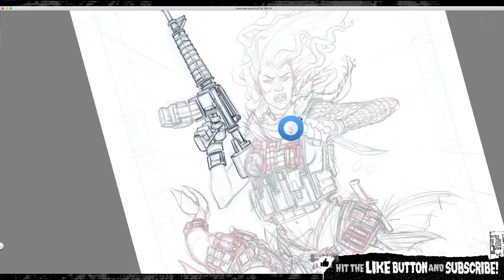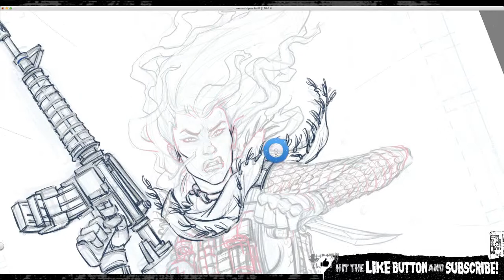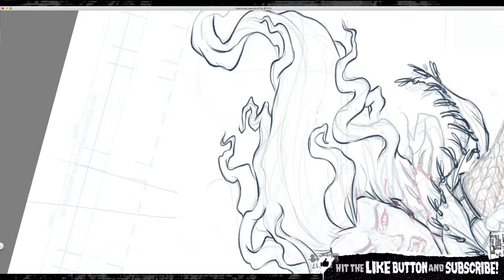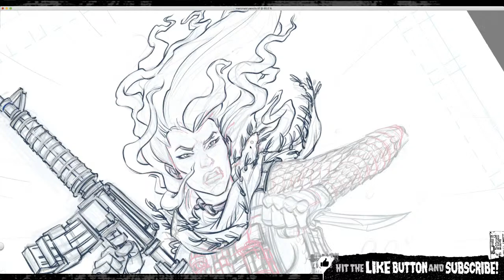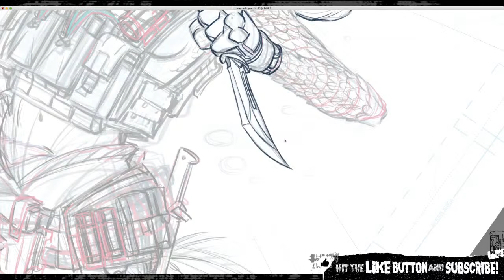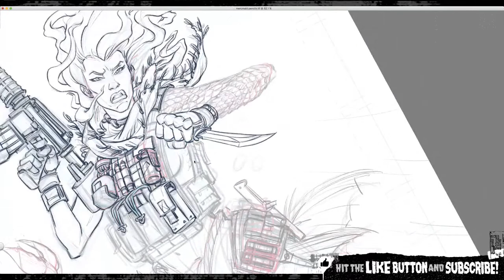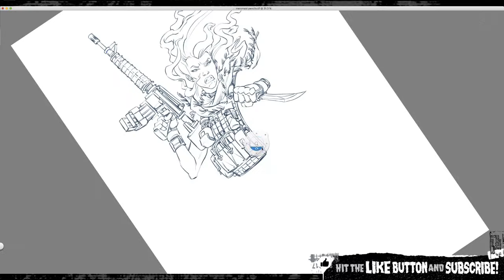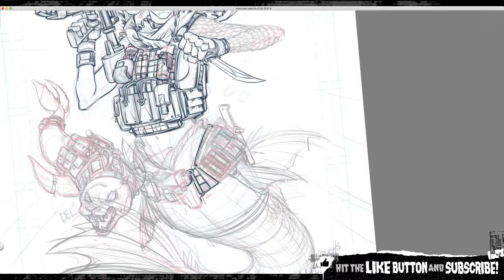AR-13L : The Little MERCmaid LINEART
knocking out a little bit of the final pencil lineart for AR-13L : The Little MERCmaid. warm-up for some Last of the Seekers pages
I'm doing a kind of GI Joe toy packaging variant for their campaign.
Rambo first kill and ROCKNROLL NINJA can both be ordered here!